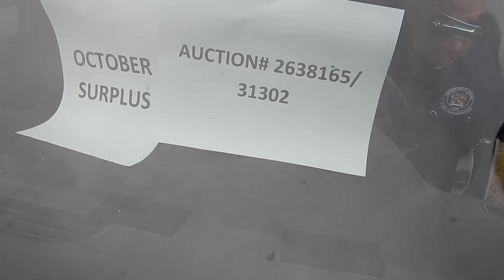Auction #2638165 - 2013 CHEVROLET TAHOE 4WD SPECIAL SERVICE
2013 CHEVROLET TAHOE 4WD SPECIAL SERVICE (SEE VIDEO). Auction #2638165 being auctioned by Loudoun County Government